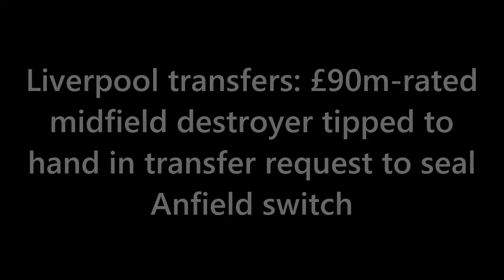🔥 Palhinha's Bold Move! Anfield's Shocking £90M Transfer Twist! 💥 Klopp's Midfield Masterstroke?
💣 Transfer Earthquake Alert! 💣 Palhinha's Liverpool Gamble: £90M Transfer Request Shock? 😱
Liverpool's midfield hunt takes an electrifying turn as Joao Palhinha emerges as the ultimate target! 🇵🇹💫 Is the Fulham sensation about to ROCK Anfield with a jaw-dropping transfer request? Can Klopp's Reds break the bank for the £90M superstar? Brace yourselves for the most suspenseful transfer saga of the season, as Palhinha's power move could reshape Liverpool's midfield fate forever! ⚽🔴